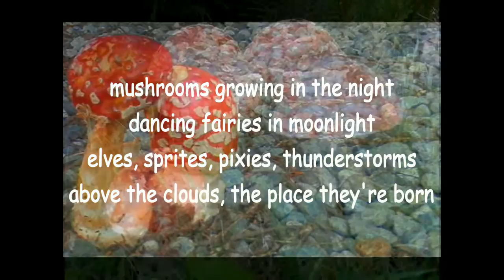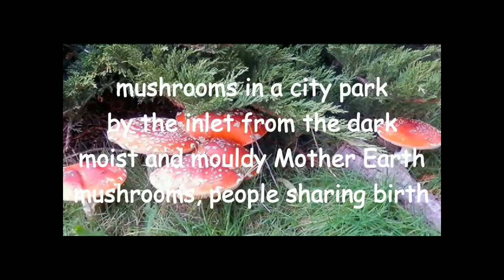mushrooms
Updated version of 2013 poem by Lawrence Hearn at BCPOETRY.CA